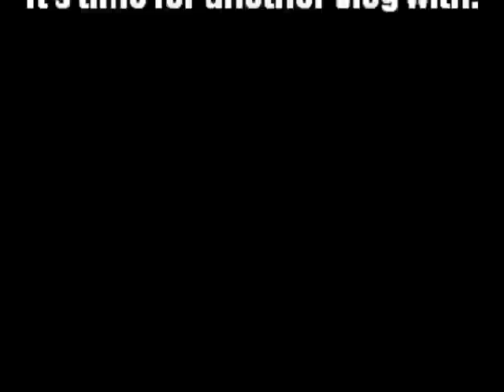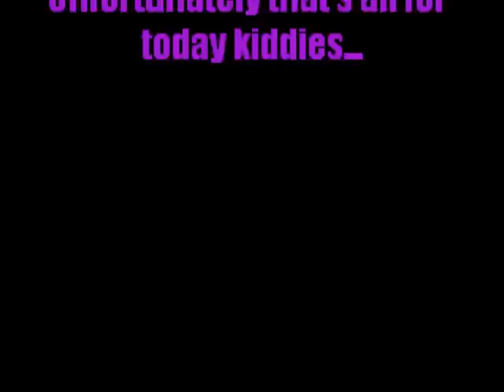Xiggy Vlog 11.wmv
What's worst than pissing off Saix? Giving me the key to the records vault. Give me one good reason why I shouldn't divulge the rest of this information in my next vlog?

On another note, Marluxia, I'm glad to see you back. You look. rather vibrant.